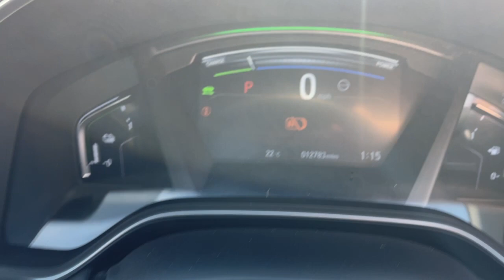RF21ZRN CRV EX WHITE